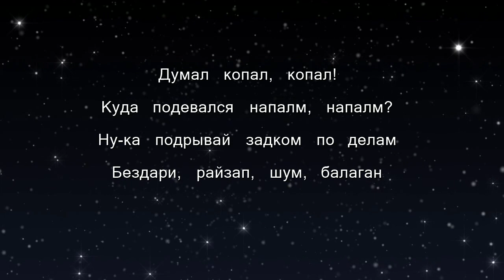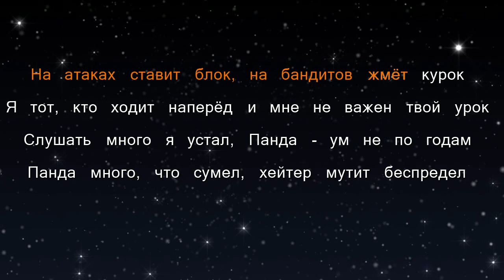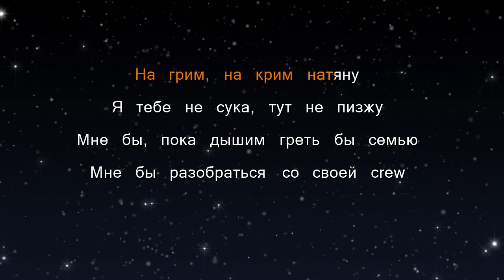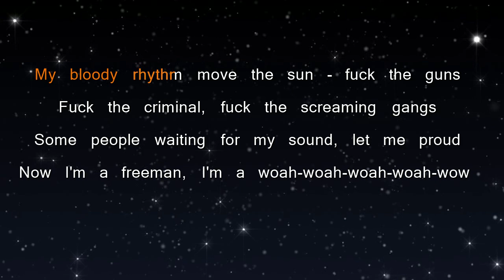Miyagi feat. Andy Panda - Freeman (Karaoke)